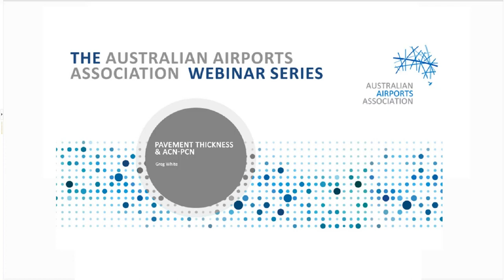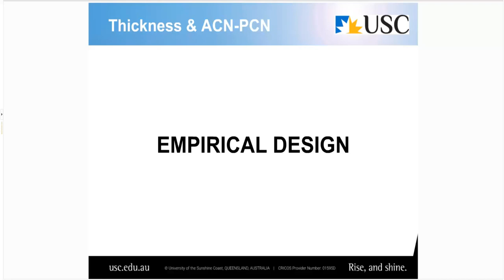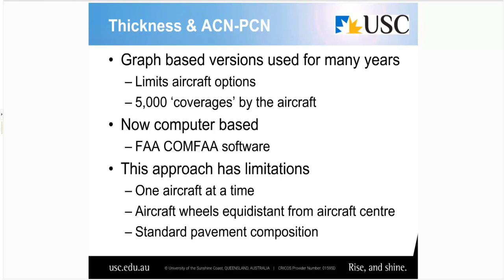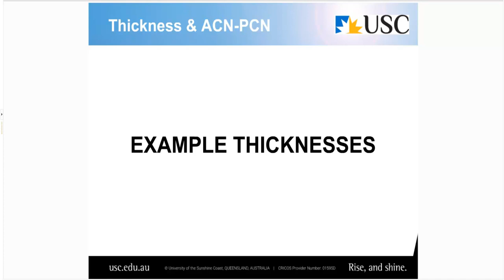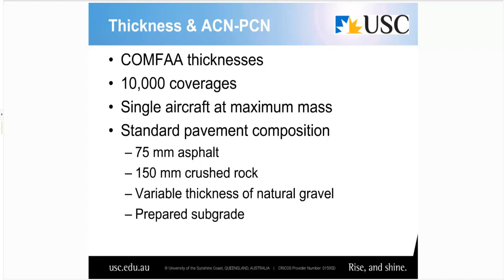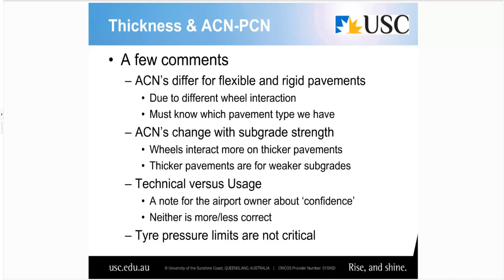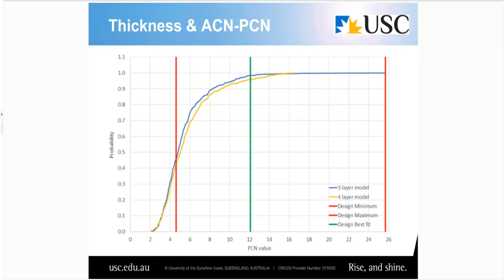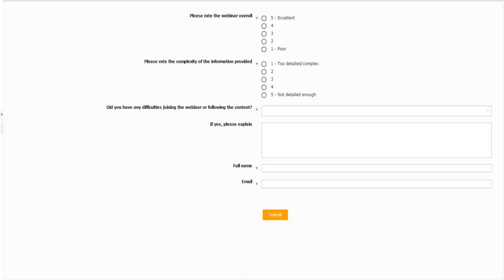AAA Webinar Series - Pavement Thickness & ACN-PCN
4 July 2018

Presented by Greg White, Director, Airport Pavement Research Program University of the Sunshine Coast